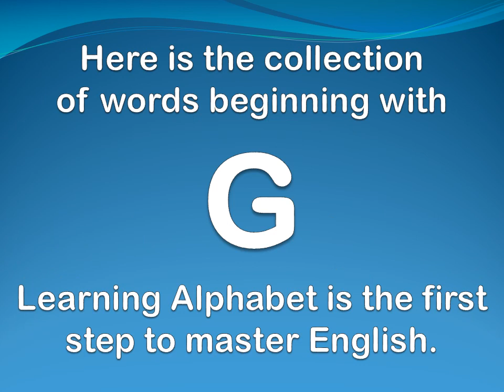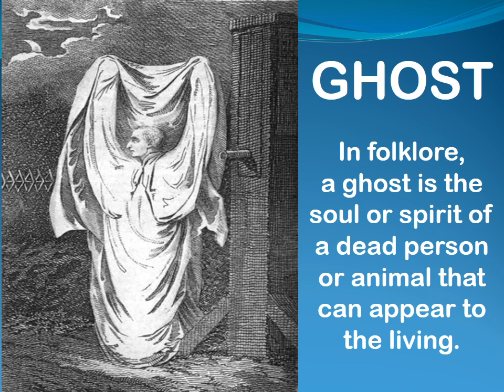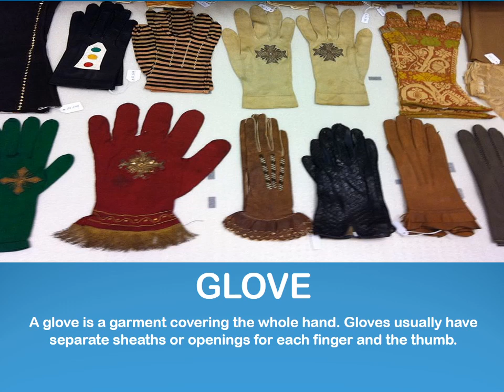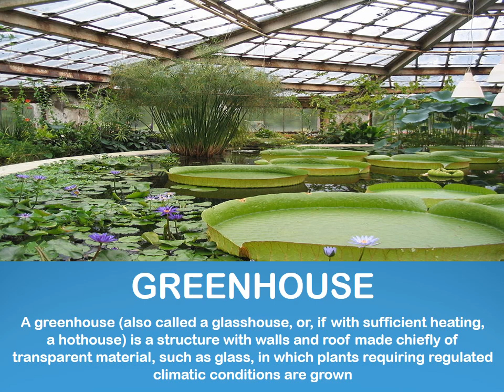Here is the collection of words beginning with G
Learning Alphabet is the first step to master English.

Every letter in the alphabet has its own history.